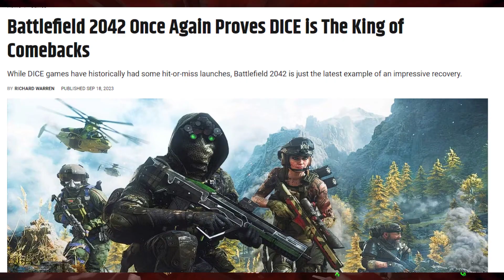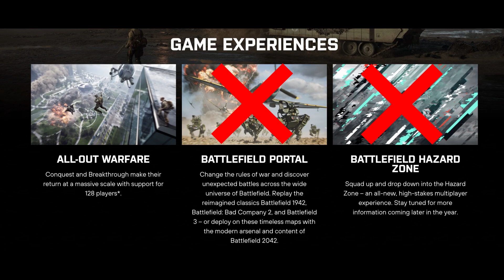Battlefield 2042 just did the impossible...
Is Battlefield 2042 Season 6 Worth Playing in 2023? Over 100,000 people seem to think so as BF 2042 has just broke its all time concurrent player record on Steam. Why & how? Hear my thoughts on this massive surge in players & popularity and what it might mean for the game going forward.

Battlefield™ 2042 is a first-person shooter that marks the return to the iconic all-out warfare of the franchise. In a near-future world transformed by disorder, adapt and overcome dynamically-changing battlegrounds with the help of your squad and a cutting-edge arsenal.